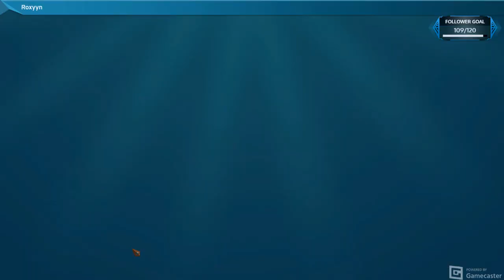these hyenas are going down! | Raft (End)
The last chapter of Raft has been released, where will the story end up?

Come hang out over there and join in on the fun!